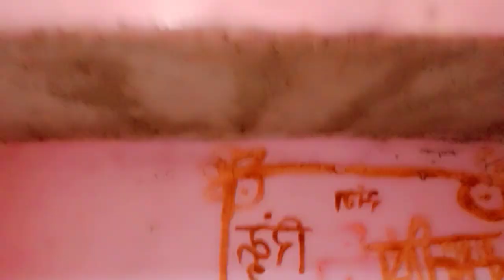विवाह vlog with family video | Anshika yadav vlogs